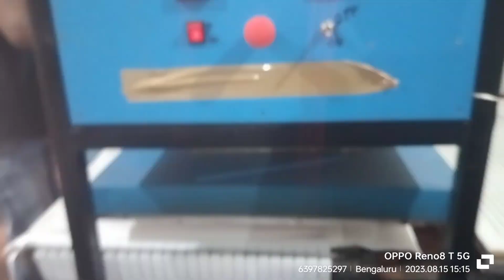Double Side 👈 Heating 🔥|| Digital Lanyard Printing Machine 🖨️|| Best 👍😃lany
Dobel Sides Heating Lanyard Printing Machine
Dobling problem solved
double impression 😨